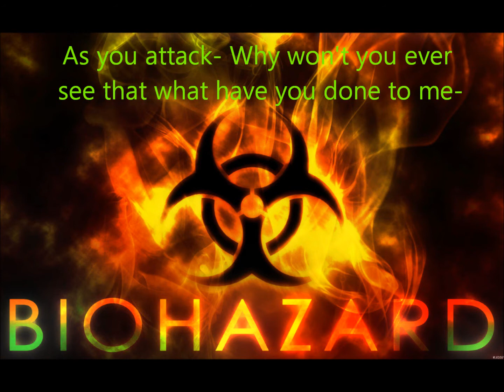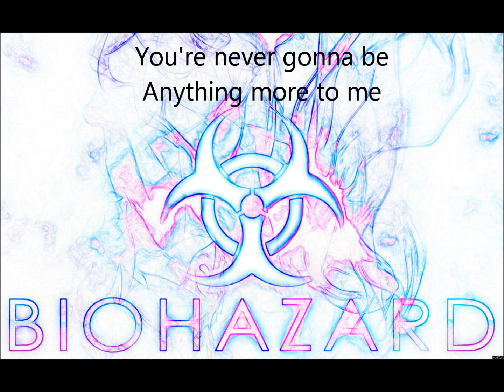Bi☣hazard [Vocaloid/Utau Duet Remix]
HOLY CRAP
IT WORKS
MY COMPUTER LIIIIIVES
...For now anyway.
I'm still ins ore need of a better laptop, a less glitchy program, and a much better mike and recording system, but what I've got is working for at least the time being. I made this, along with a couple other little remixes, a little while ago, back when my computer was being stupid, so I'm taking advantage of this brief period of cooperation to upload my favorite of the three.
If my computer continues to work, then, you guys will get another video in a couple days! Yay!
So let's all cross our fingers for that.